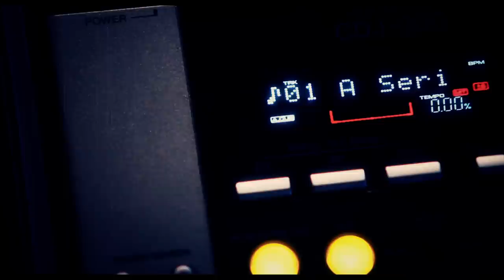Robert Perry - A Serious Party [Official Music Video]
Direction, cinematography and editing by Nick Z. Miller
Produced by Brandon J. Emerson and Tony Maccio
Camera operation by Nick Z. Miller, Kris Sundberg and Ben Sherman
Starring Robert Perry, Megan Spaans and Brian Brennan
Production assistants: Curtis Matzke and Kevin Brennecke
"A Serious Party" Title Motion Graphics by Jon Forsman
Special location thanks to Andi Wilkins and Mac's Bar, Lansing
Additional thanks to all who volunteered their time and dancing skills.

ROBERT PERRY
"A "deeper, groovier" Detroit house sound"

"Robert Perry seems to be something of a scientist in the emerging local electronic music scene" - REVUE Magazine

Growing up in the suburbs of Detroit, Robert Perry was a curious kid with an exceptional ear for music. As if hearing the echo of techno history, Perry tapped into the house and techno scene in his early teens. His upbringings may have started in the gritty, underground techno parties in Detroit, but it wasn't until Perry made the move to East Lansing, MI to attend university that he started DJing. Within a few years he had assembled a DJ collective, LEAK (Lansing Electronic Artist Kollective), and successfully generated a thriving party scene in the Lansing community. Supporting most of the events with his skills on the decks, Perry was also booking name talent and became the local voice for house/edm in a very short amount of time. In the same year, he was signed to the Vancouver based label, Dot Dot Records. Lovable by nature, Perry was no sucker to the effects of charm and decided to move back to the epicenter of techno to hone his skills as a producer. Currently, he studies music at Wayne State University and intently works on his own productions. You can find Perry DJing on a regular basis throughout Detroit, while continuing to expand the LEAK brand statewide.

Nick Z. Miller is a 23-year old native Los Angeleno director/cinematographer, and a graduate of Michigan State University.

The majority of the cast and crew of this video are graduates and students of Michigan State University's College of Communication Arts & Sciences

Please watch in HD for best video and audio quality.